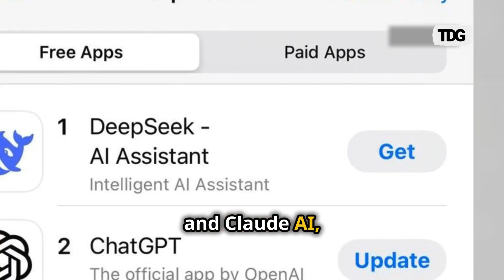Who Is Luo Fuli? The 29-Year-Old Genius Behind DeepSeek’s AI Revolution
Luo Fuli, a 29-year-old AI researcher, has played a pivotal role in the success of DeepSeek, a groundbreaking AI model that has outperformed prominent players like ChatGPT, Gemini, and Claude AI.